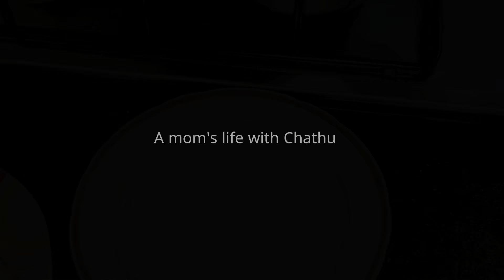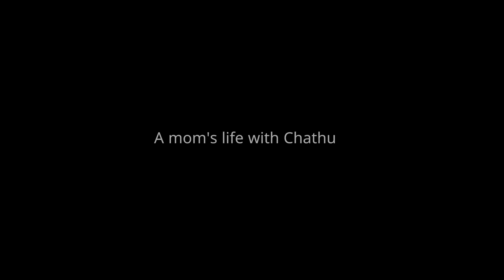රුලං බත්/රුලං පිට්ටු/Rava Uppuma විනාඩි 5 න් පෝෂණයෙන් ඉහළ ආහාරයක්/Semolina Recipe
රුලං පිට්ටු එහෙමත් නැතිනම් රුලං බත් කියන්නේ හරිම ගුණයෙන් ඉහල වගේම හරීම රසට හදාගන්න පුලුවන් කෑම එකක්.